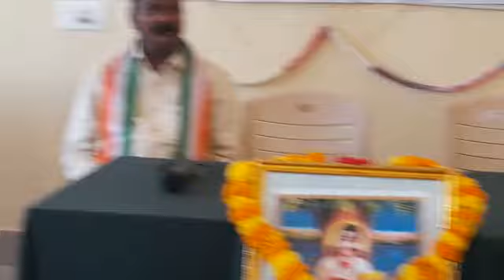YADGER 21/1/2023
Video from Syed Qamaruddin